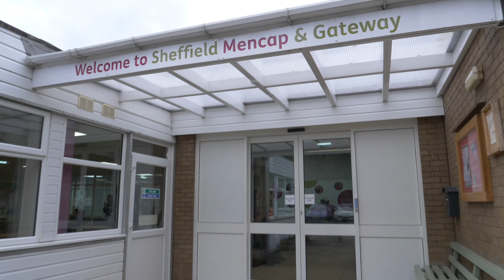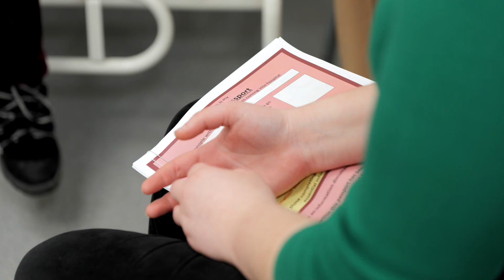Welcome to Sheffield Mencap and Gateway!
A quick look at some of the services and support we provide at Sheffield Mencap and Gateway.